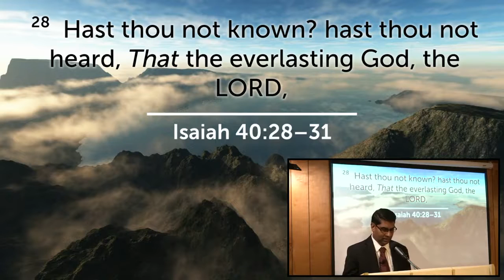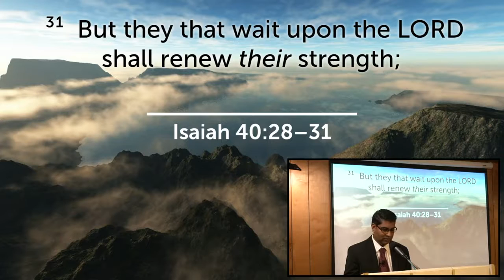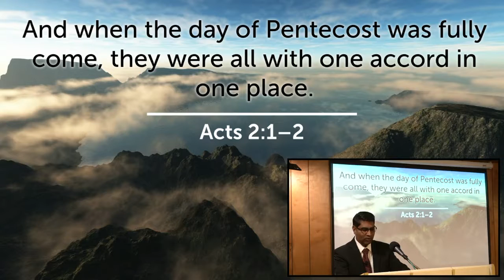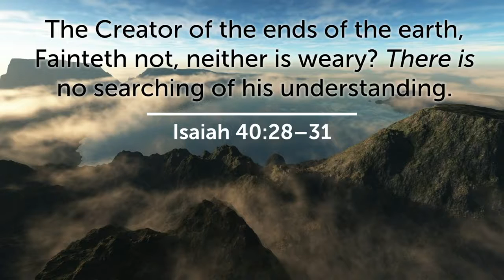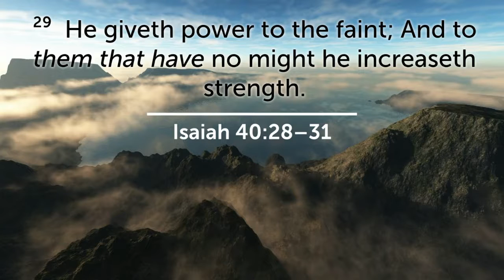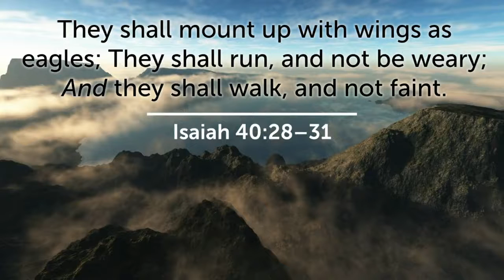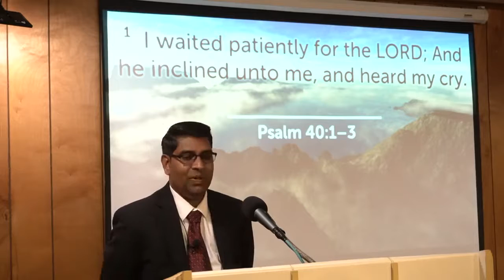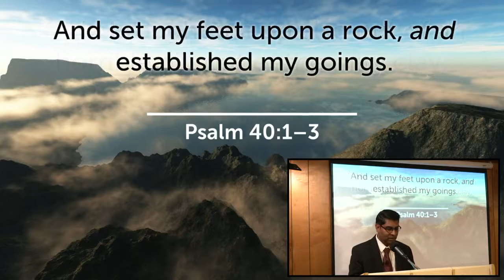Sunday Evening Worship 4/3/22 Pastor R. Lloyd “Patiently Waiting On God"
Isaiah 40:28–31